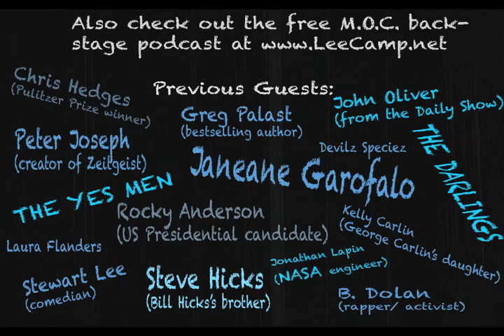"How Hurricane Sandy Is A Good Thing" - MOC #183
President Obama and Mitt Romney have hardly mentioned climate change. While that's a good start, I think they need to take it a step further. [more at LeeCamp.net]